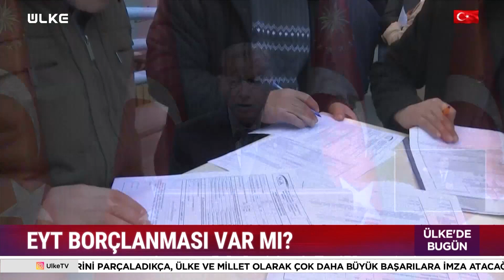EYT'de Son Durum! İçeriği Değişecek Mi?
Çalışma ve Sosyal Güvenlik Bakanı Vedat Bilgin, milyonlarca kişinin beklediği EYT düzenlemesiyle ilgili yeni bir açıklama yaptı. Bilgin,  "Bu hafta Meclis'e geleceğini tahmin ediyorum" dedi. Detaylar haberimizde...